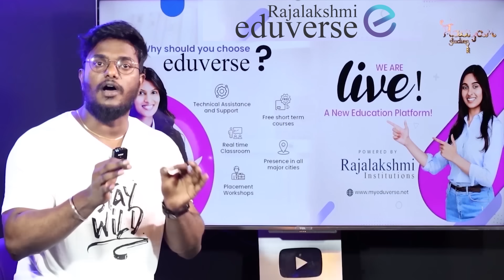இஸ்ரேலுக்கு எதிராக புதிய போர்! | New war begin against Israel | Putin sends warships | Iran | NATO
இஸ்ரேலுக்கு எதிராக புதிய போர்! | New war begin against Israel | Putin sends warships | Iran | NATO | Karthick MaayaKumar | Big Topic | Episode Episode 2943 |

@ karthick_maayakumar